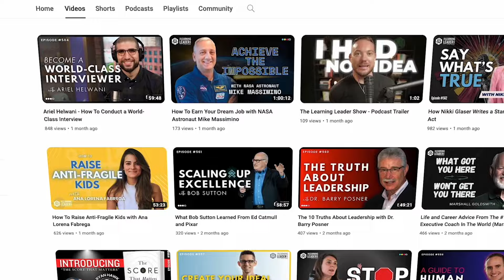WATCH THIS To Level Up Your Communication Skills – David Perell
Our New Book: The Score That Matters

David Perell is the founder and CEO of Write of Passage. He’s taught thousands of people from more than 70 countries how to become a more effective writer. Additionally, he’s the host of the How I Write Podcast where he interviews the world's greatest writers and goes inside their process.

MY BOOKS:
The Score That Matters
The Pursuit of Excellence
Welcome to Management

EPISODE TIME STAMPS:
0:50 – The number one core value for David Perell
1:48 – How do you define excellence?
8:29 – How to push others to raise their standards
10:48 – How to overcome a fear of conflict
13:27 – The biggest low-hanging fruit for leaders
18:44 – How to become an excellent storyteller
24:57 – How to make your presentations more interesting
27:39 – Learnings from David's secret billionaire mentor
30:32 – Show up with a curious mind
34:15 – Praise with specificity
35:31 – Ditch the long strategy memos
40:44 – How to cultivate your taste
47:38 – Look for the things you love (and hate)
51:17 – Always working and never working
54:40 – Be an author, founder, pioneer, and a leader
57:32 – The importance of preparation